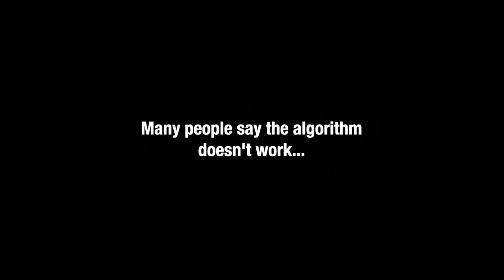James' Musical Mayhem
This video was made as a tribute to a series of videos created by then user, TwistedTom. Most of the videos have since been privated and/or deleted. So, me and some of my epic friends made this.

Cast:
Narrator, The Fat Controller: Me
James: @yaboiray6395
Toby: @Ollimpy
Gordon: @BrandiniAsf06
Thomas: @trackmaniamatt_productions
Percy: @EngineShedStudios
Cranky, Diesel, and Diesel 10: @JohnnyJohnstonÖ
Terence: Microsoft Sam